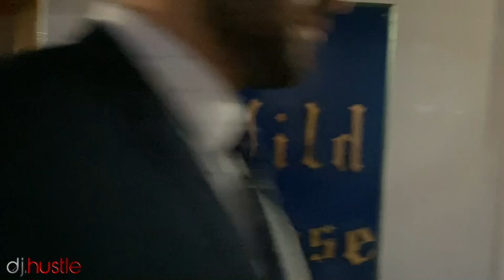Corporate Christmas Party For Western Bariatric Newport Beach DJ Hustle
Snoop Dogg
Gary Gray
Jamie Foxx
Chris Spencer
Donnell Rawlings
NFL’s Dallas Cowboys
AXS TV
iHeart Radio
The Grammy’s
The Oscars
MTV’s VMAs
BET Awards
BMI Awards
Movie premieres